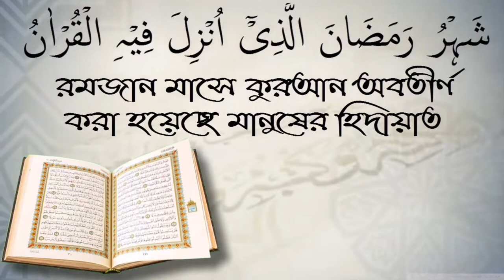আলেমদের কাছ থেকে কোরআন-সুন্নাহর কথা শুনে অন্যের কাছে বলা যাবে কি? শাইখ কাজী জাহিদ মাদানী।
আলেমদের কাছ থেকে কোরআন-সুন্নাহর কথা শুনে অন্যের কাছে বলা যাবে কি? শাইখ কাজী জাহিদ মাদানী। স্বাগতম আপনাকে AL FURQAN media.